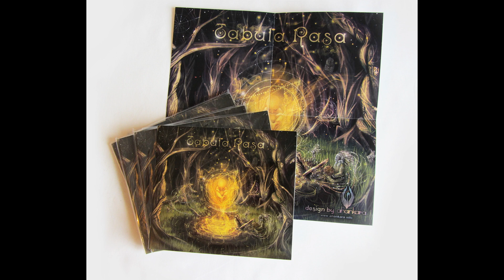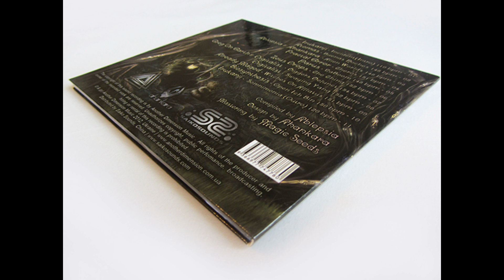Already Maged – Witches On Afflatus (Another Dimension Music)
History about emptiness of human mind and slavery of our own system which does us artificial though sometimes, endowing us it is direct for simple and usual things we can make their magnificent.

Tabula Rasa (an armour. “The pure board”) – expression which is used for a designation epistemological the thesis that the separate human individual is born without the congenital or built in intellectual maintenance, that is pure, its resource of knowledge completely is under construction of experience and sensual perception of an external world.

The New Lands – Tabula Rasa,
I Will Settle There New Race,
The Third World Without Money And A Loop.

Cat. #: ADMCD001
Compiled by Ablepsia@Another Dimension Lab
Format: Digipack Disс
Mastering: Meto
Style: Forest Psy Trance
Release Date: April 1, 2012